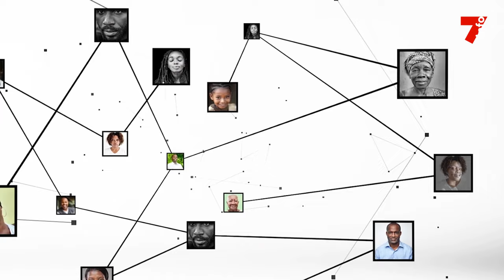CIE : "Dans la nuit du 2 au 3 janvier, le courant sera coupé à Cocody et au Plateau